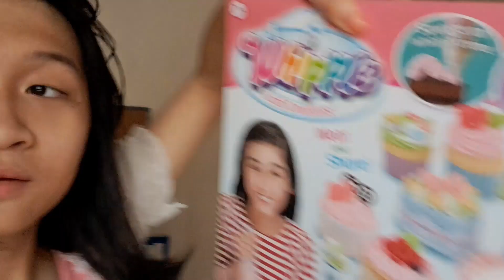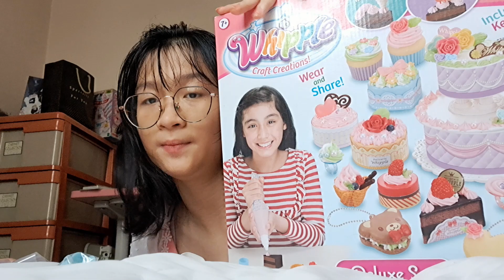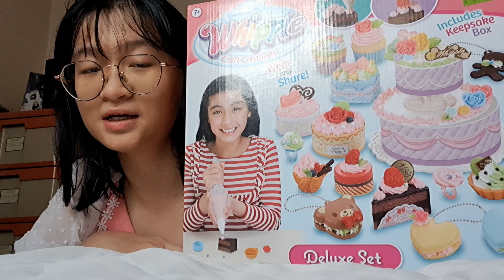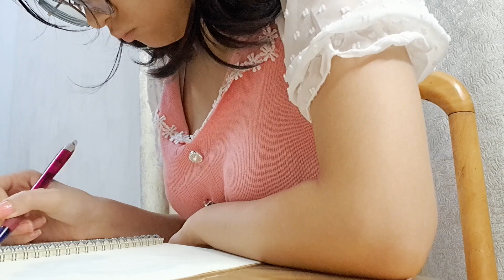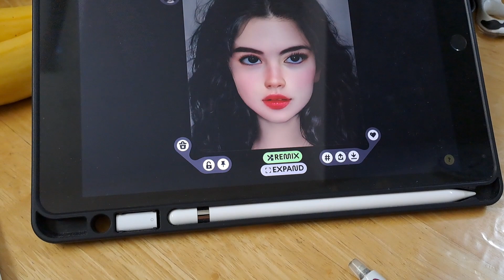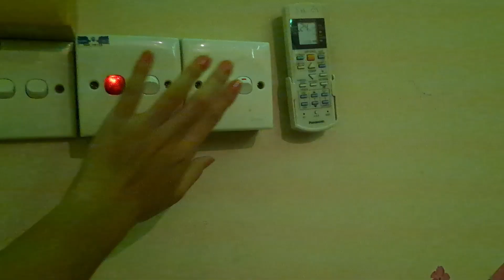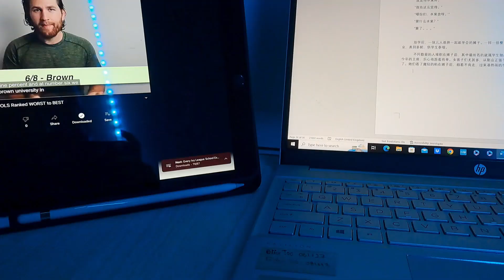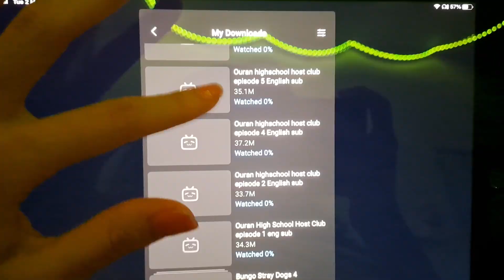Chillin On Labour Day 👁👄👁, hotpot restaurant, playing with Whipple Cream Set 🧁 🍰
Yall you can just tell I'm like half a year LATE for EDITING
With that, I have no shame